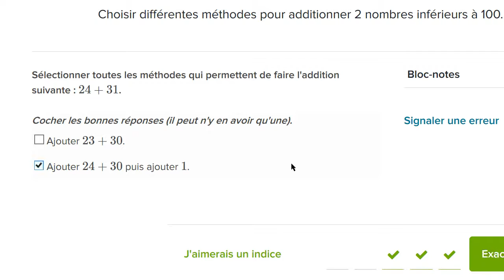Exercices sur les additions à 2 chiffres